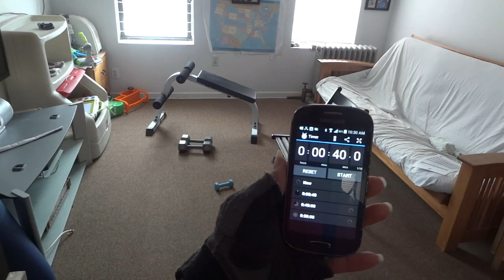Post-Sciatica (ep 6): 2.4.16 Home Exercises: Stretches & Core Training AND some Weight Training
Now that I am getting better, I create a more decent home exercise for me to strengthen my weak left joints.
This home exercise is similar to ep. 5 workout, but more of follow-up of my progress.  My mobility is getting better. My ankle is improving. Although there is more work to be done.
The same exercises that I performed in ep. 5 is also in this video.  I've added some strength exercises as well because at the time I recorded this video I felt that I could do them.
The "MAIN" exercises that I wanted to do were the stretches and the stability movements because that's what my body need the most right now.  The strength parts, are just extra.

I will list all of the things that I did in this video.

Below is the list of stretches and stabilization exercises I create for myself.

List of stretches:
Single Knee to Chest
Lower Trunk Rotation
Hamstring stretch
Gastrocnemius Stretch
Piriformis Stretch
Quadriceps Stretch

List of Stability Exercises:
Posterior Pelvic Tilt
Bent Leg Fall out
Bridging
Quadruped Activities

EXTRA-Strength training
Dumbbell reverse fly: 2 lbs & with resistance band
Shoulder press: 15 lbs
Chest press: 15 lbs
Chest fly: 15 lbs

maparisfitness